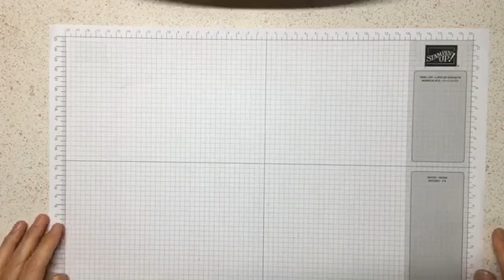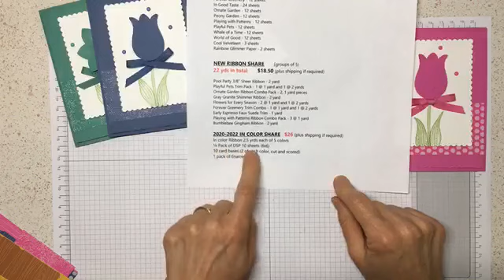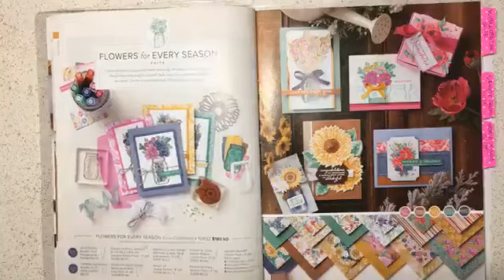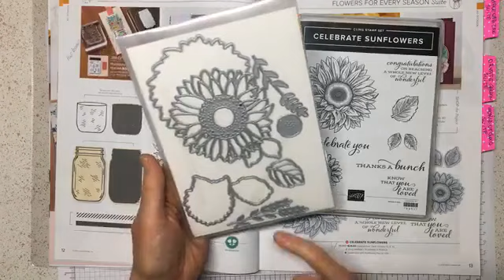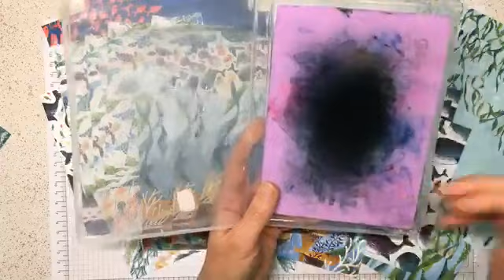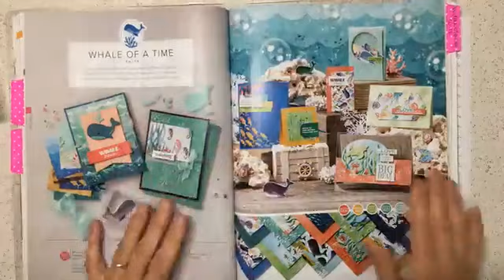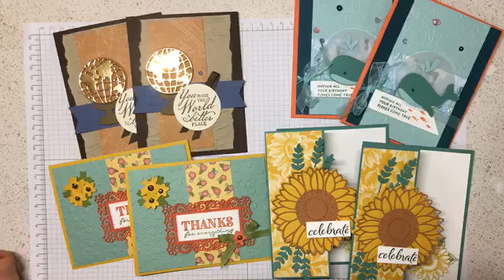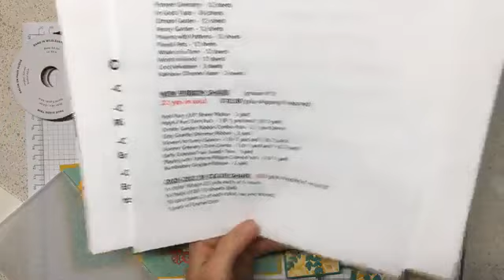New Catalog Kickoff Virtual party video part #3 Celebrate Sunflowers Bundle and Whale Done Bundle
Celebrate Sunflowers Bundle and Whale Done Bundle Cards